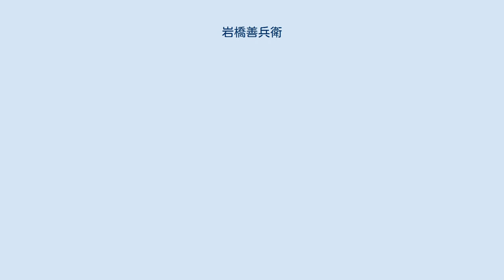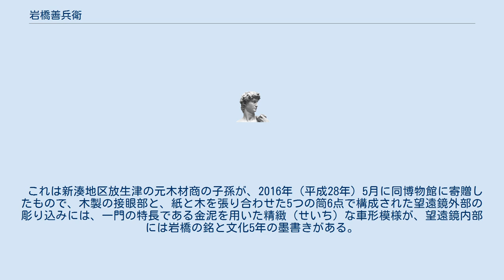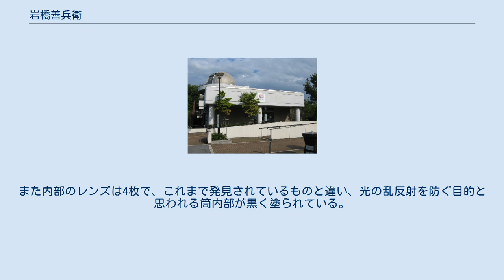岩橋善兵衛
岩橋 善兵衛（いわはし ぜんべえ、宝暦6年（1756年） - 文化8年5月25日（1811年7月15日））は江戸時代の望遠鏡製作者である。
 現在の大阪府貝塚市脇浜新町の商人（魚屋）の家に生まれた。
眼鏡の玉磨きを家業として独立し、自然科学に興味を持ち易学者・皆川淇園などと交流した。
渡来品の研究を行い寛政2年（1790年）頃、望遠鏡を作り評判を得た。
その後も望遠鏡を製作し、多くの天文学者、大名に用いられた。
岩崎家はその後4代にわたり望遠鏡を製作した。
 自らレンズを磨いて製作した望遠鏡は当時の日本の天文学者・高橋至時や間重富に用いられたほか、大名たちにも用いられた。
ほかに、太陽、月、星の運行を観測し、干満を計算する「平天儀」を製作し、『平天儀圖解』を著した。
 貝塚市には貝塚市立善兵衛ランドが設立されている。
 これまで岩橋善兵衛一門の望遠鏡は18例現存しており、18例目として2017年（平成29年）2月に、富山県射水市の射水市新湊博物館で発見された長さ2m95cm（縮めた状態で84cm）、1808年（文化5年）作の望遠鏡が国内最長である。
 これは新湊地区放生津の元木材商の子孫が、2016年（平成28年）5月に同博物館に寄贈したもので、木製の接眼部と、紙と木を張り合わせた5つの筒6点で構成された望遠鏡外部の彫り込みには、一門の特長である金泥を用いた精緻（せいち）な車形模様が、望遠鏡内部には岩橋の銘と文化5年の墨書きがある。
また内部のレンズは4枚で、これまで発見されているものと違い、光の乱反射を防ぐ目的と思われる筒内部が黒く塗られている。
しかし、レンズ等が損傷しており使用できない状態である。
なお2番目に長いものは2m34cmで、伊能忠敬が使用していたものである。